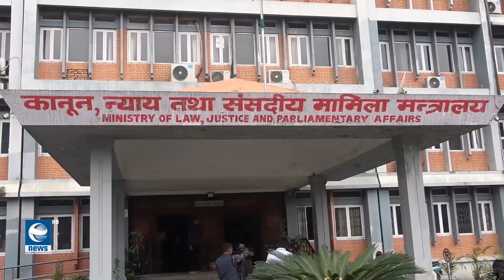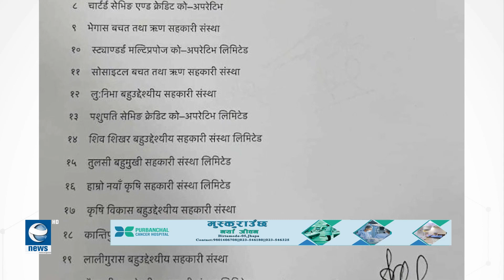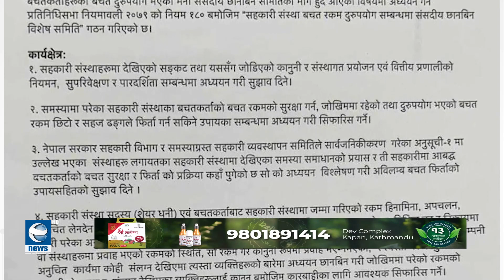कार्यदलको बैठकमा सहकारी छानबिन समितिको कार्यदेशमा ४ बुँदे सहमति जुट्यो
कार्यदलको बैठकमा सहकारी छानबिन समितिको कार्यदेशमा ४ बुँदे सहमति जुट्यो, तीन महिना भित्रको समयमा सहकारीको रकम अपचलनसम्बन्धी प्रतिवेदन समितिले बुझाउनुपर्ने ।EarthNews